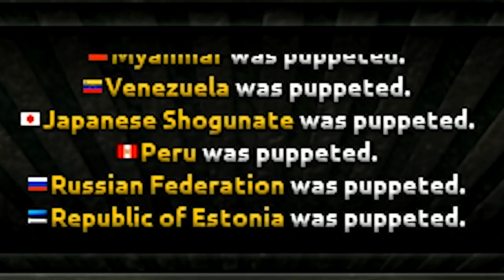Super Luxembourg v Super Albania v Super Bhutan & More! (HOI4)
All small single state nations become superpowers.